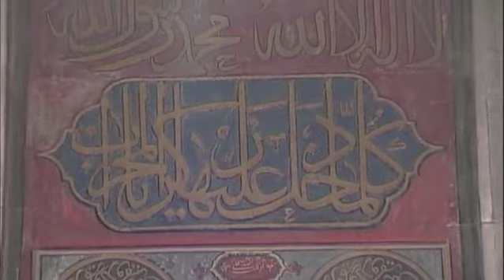Fatih Çalımlı - Sultanım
Okuyan: Fatih Çalımlı
Albüm: Salatullah
Senarist: Mustafa Aslantürk
Yönetmen: Mustafa Aslantürk
Yapım: Hazan Prodüksiyon